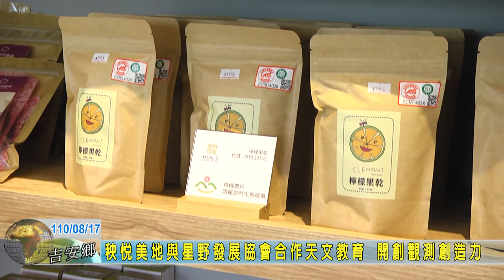20210817 10 秧悅美地與星野發展協會合作天文教育 開創觀測創造力